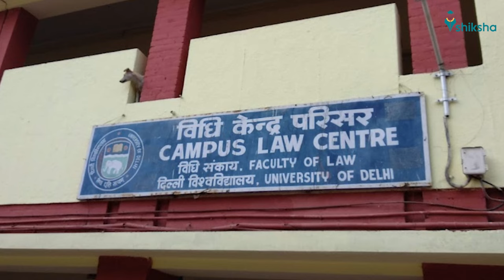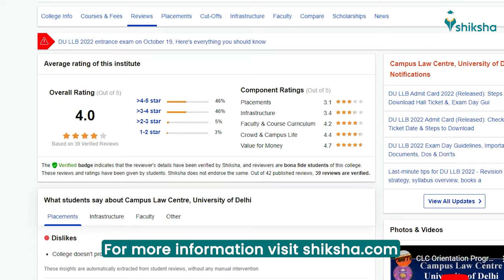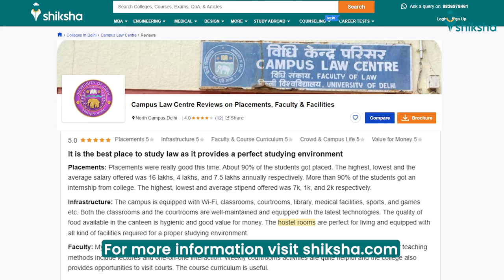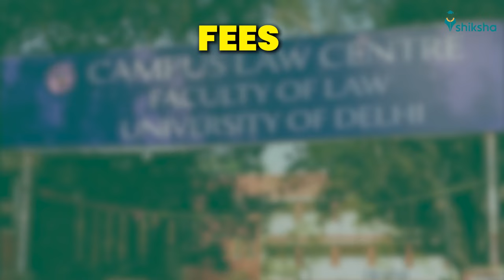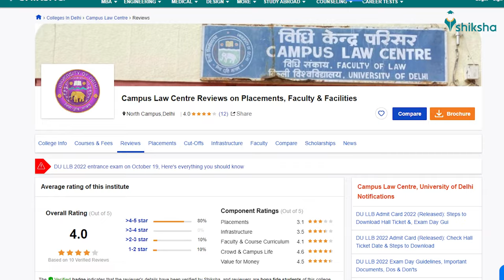Campus Law Centre Experience : What do students say?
Campus Law Centre, Law Faculty, University of Delhi is one of the largest law colleges in the country. It offers LLB , LLM, PHD among other courses . Find out what CLC college students are saying about these courses, college infrastructure, faculty and placements. This video summarises students' opinions and reviews published